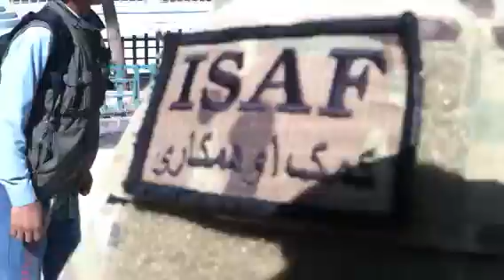Kids in Afghanistan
Kids in afg